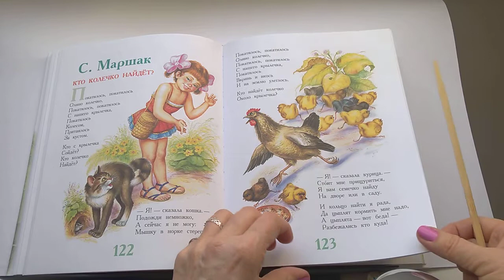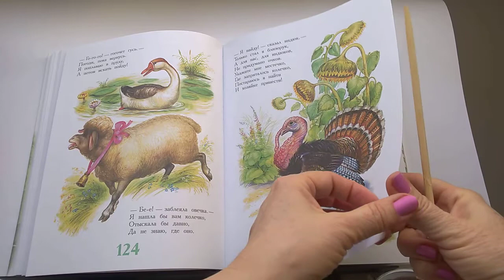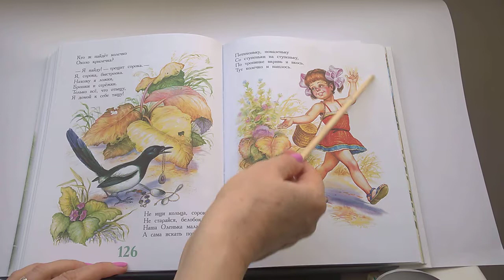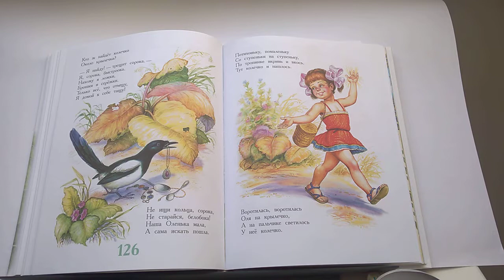63 Кто колечко найдёт?С Маршак 100 Сказок, сказки люПочитай-ка, читаем детские книги.